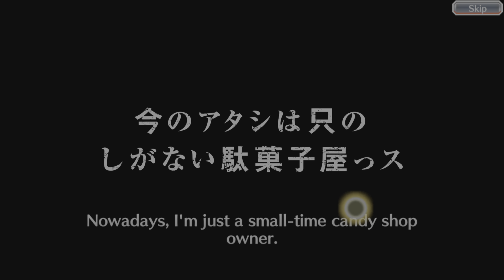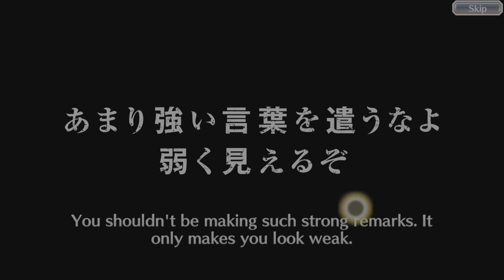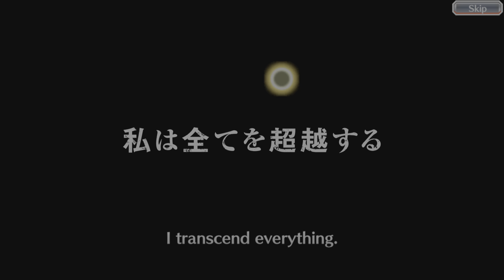Bleach: Brave Souls Bleach Brave Souls Part 2